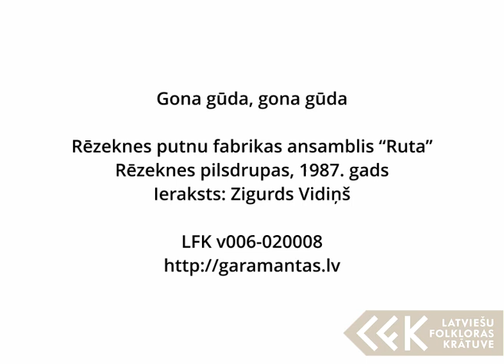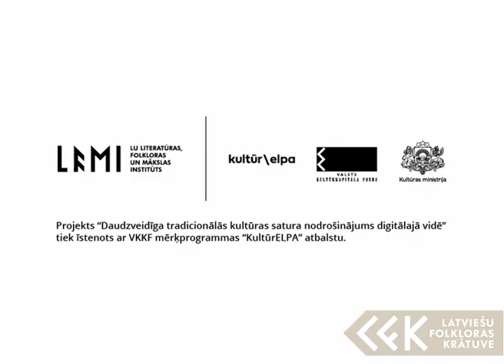Rēzeknes putnu fabrikas ansamblis "Ruta" – Gona gūda, gona gūda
Rēzeknes putnu fabrikas ansamblis "Ruta", Rēzeknes pilsdrupas, 1987. gads